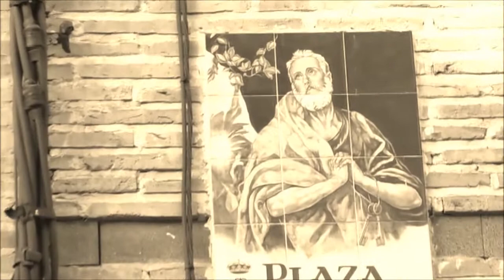Semana santa Daimeleña, por Eusebio Loro.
Video de la semana santa en Daimiel, procesión de los Moraos.